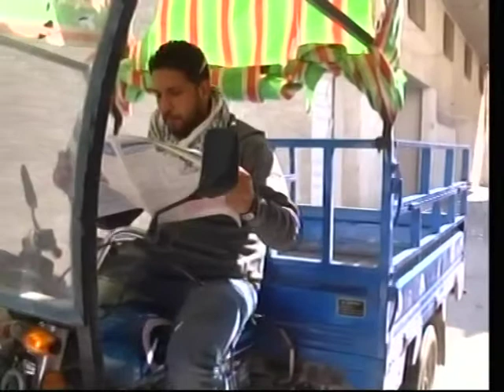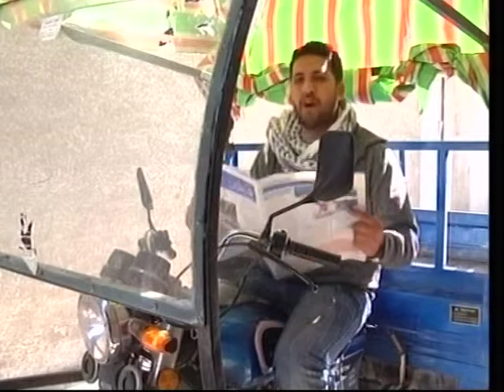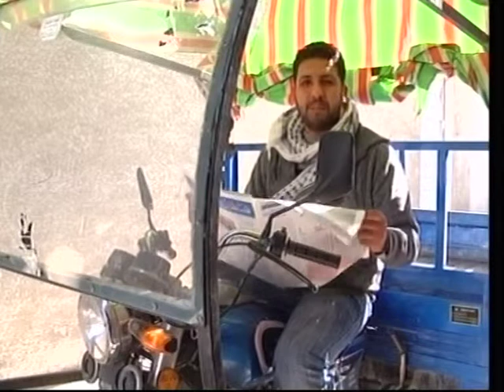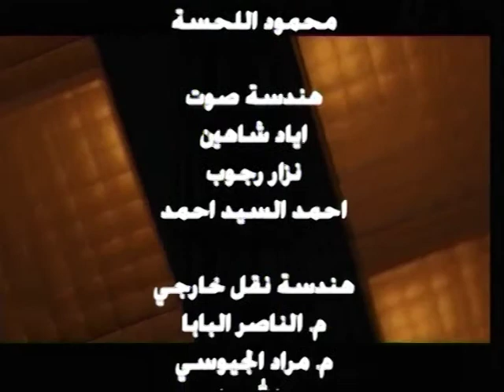شباب البلد - الشباب والشغل 2-3